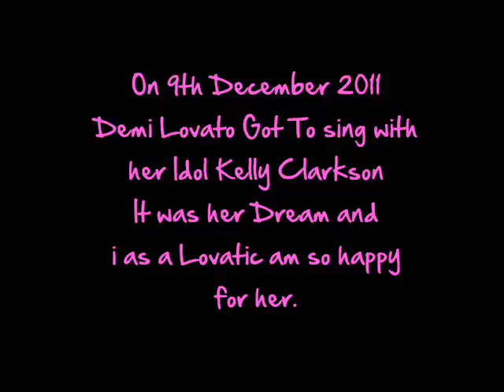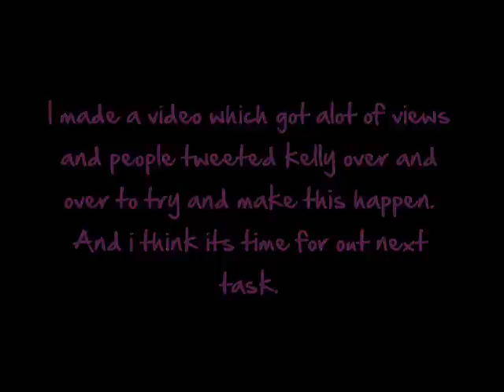Demi Lovato and Kelly To Record A Song (Make It Happen 2)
MAKE THIS HAPPEN ALL INFO IS IN THE VIDEO

FOLLOW ME @PLANETLOVATICS